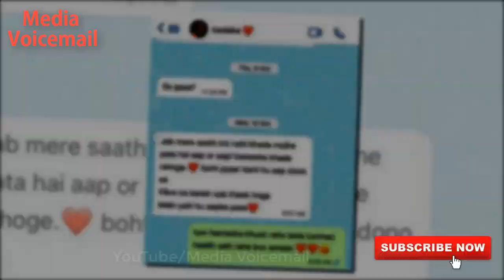তুনিশার মৃত্যুর আগে শীজ়ানের মায়ের সঙ্গে তুনিশার কী কথা হয়েছিল জানুন | Tunisha & Sheezan’s mom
Sheezan Khan mom’s last conversation with Tunisha Sharma